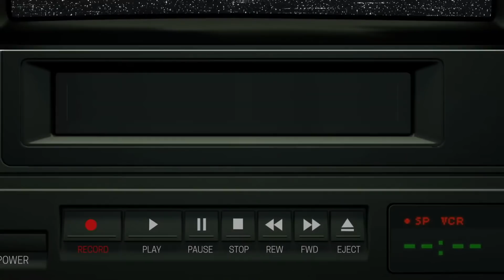These NBA Players Would Survive The 90's NBA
Lebron James and giannisantetokounmpo are players that could play in the 90s NBA. NBA Legends on Lebron James

giannis antetokounmpo
giannis antetokounmpo nba,
giannis antetokounmpo highlights,
giannis antetokounmpo 2022,
lebron james,
lebron james nba,
giannis antetokounmpo lebron james,
kawhi leonard,
chris paul,
chris paul highlights,
michael jordan 2022,
old school nba vs new school,
nba legends on lebron james,
lebron james highlights 2022,
lebron james lakers,
michael jordan vs lebron james,
michael jordan on luka doncic,
luka doncic 2022,